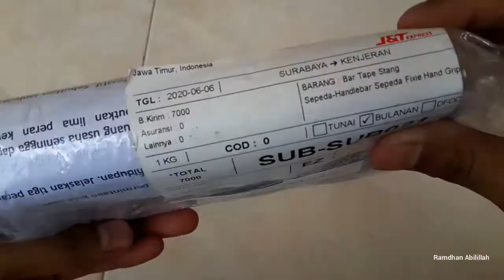Unboxing Bar Tape/Handlebar Tape Murah | Siapa Tau Belum Tau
Ini adalah video ASMR Unboxing Bar Tape/Handlebar Tape Murah. Buat orang-orang yang mungkin SiapaTauBelumTau ye kan, bisa jadi referensi kalo bingung mau beli apa enggak.

Bahannya kek spons gitu lembut, ndak tebel2 amat, untuk plug bar end-nya gatau si plastik ato bukan.